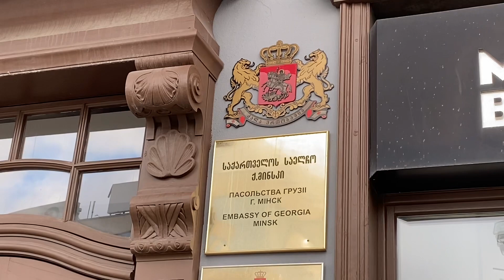Эта полуторка напоминает мне фильм Место встречи изменить нельзя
Минск 29 января 2022 15:11